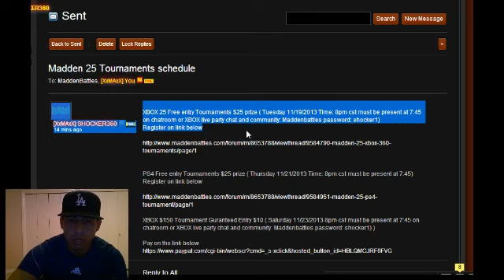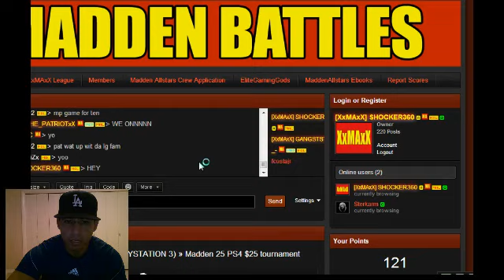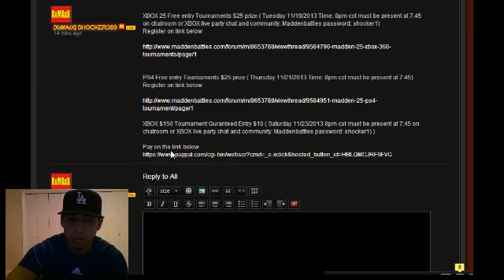Madden 25 " TOURNAMENT TIME BUMS!! $200 Prize!! " Madden 25 Online Tournament Free entry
Madden 25 Tournament info below:

XBOX 360 Free entry Tournaments $25 prize ( Tuesday 11/19/2013 Time: 8pm cst must be present at 7:45 on chatroom or XBOX live party chat and community: Maddenbattles password: shocker1)

PS4 Free entry Tournaments $25 prize ( Thursday 11/21/2013 Time: 8pm cst must be present at 7:45)

XBOX $150 Tournament Guranteed Entry $10 ( Saturday 11/23/2013 8pm cst must be present at 7:45 on chatroom or XBOX live party chat and community: Maddenbattles password: shocker1) )

Madden Allstars is dedicates hours in the lab Madden 25 .
We got the Best Madden 25 gameplay and Madden 25 Online Gameplay. We also offer the Best Madden 25 Offense Schemes and the best Madden 25 Defense Schemes. Overall the Best Madden tips in the Madden community. We will teach the Madden 25 Secrets and Madden 25 A gap blitzes that are easy to set up and effective. MaddenAllstars is commited to excellence and if you read on the description we have our secret Madden 25 Edge Sting Defense. Also Featuring the Madden 25 Offense Greenbay Packers playbooks. You want more advance Madden 25 Schemes visit us

Skype: Maddenallstars

madden 25
madden 25 easy trades
madden 25 game face
madden 25 export team
madden 25 videos
madden 25 awareness
madden 25 online game
madden 25 passing tips
madden 25 controls
madden 25 games
madden 25 kick return tips
madden 25 my player
madden 25 ultimate team cheats
madden 25 draft classes
madden 25 zone defens
madden 25 online code
madden 25 achievements
madden 25 network timeout glitch
madden 25 zone blitz
madden 25 sliders
madden 25 draft duel
madden 25 nano blitz 4-3
madden 25 zone run offense
madden 25 coin hack
madden 25 network timeout
madden 25 ball hawk
madden 25 freezing
madden 25 ios
madden 25 sucks
madden 25 ps3
madden 25 zone beaters
madden 25 impact blocking
madden 25 roster
madden 25 redeem codes
madden 25 achievement guide
madden 25 team ratings